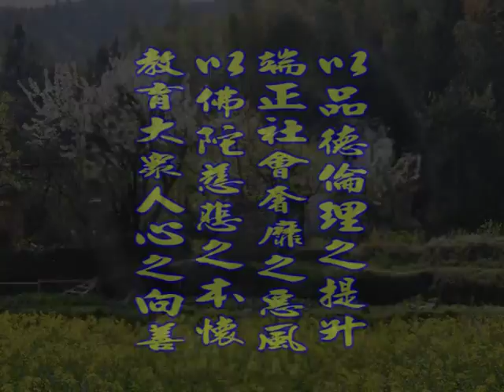深入經藏 般若系列一 般若波羅蜜多心經 印可法師 主講 光碟10-3 財團法人嚴淨菩提教育基金會 製作發行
護持銀行帳戶:
銀行代號: 006
戶名: 財團法人嚴淨菩提教育基金會
帳號: 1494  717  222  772

地址︰基隆市七堵區南興路148號

300新竹市北區北大路346號13F之1